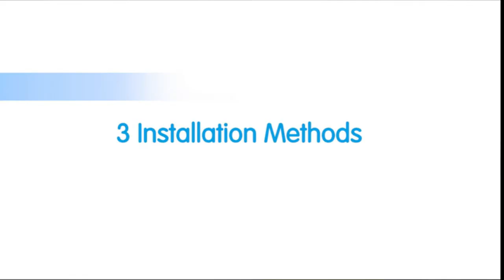Wall mounted thermometer scanner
Wall mounted thermometer scanner is known by different names such as wall mounted infrared forehead thermometer, wall mounted infrared temperature scanner, wall mount temperature reader, wall hanging thermometer or wall mounted contactless thermometer. These thermometers are used for public places like, office, schools, shoping areas.

Also visit
Compare Wall Mounted Infrared Thermometers K3, K3 Plus, Gekka Amazon/eBay